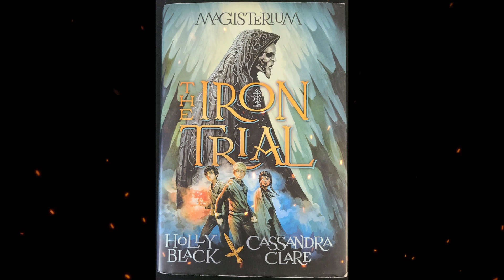Plot summary, “The Iron Trial” by Holly Black, Cassandra Clare in 3 Minutes - Book Review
"The Iron Trial" is the first installment in the Magisterium series, co-authored by Holly Black and Cassandra Clare. This fantasy novel, published in 2014, follows the story of Callum Hunt, a young boy with a troubled past. In a world where magic is real and dangerous, Callum, despite his attempts to fail the entrance exam, is selected to attend the Magisterium, a mysterious school for young mages.
Callum, also known as Call, reluctantly enters the Magisterium, where he forms alliances and faces magical challenges. The school harbors secrets, and Call soon discovers that his past is intricately linked to the dark forces threatening the magical world. As he navigates through friendships, rivalries, and magical training, Callum must confront his destiny and make choices that will impact the fate of the magical realm.
"The Iron Trial" combines the talents of Holly Black and Cassandra Clare, renowned authors in the fantasy genre. The novel weaves together elements of magic, mystery, and coming-of-age, creating an engaging and immersive story for readers of all ages.